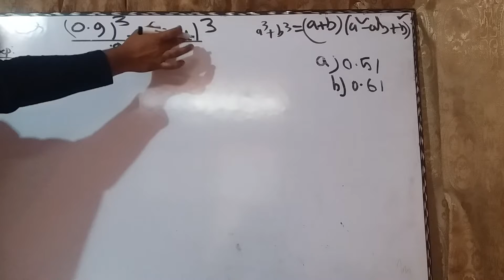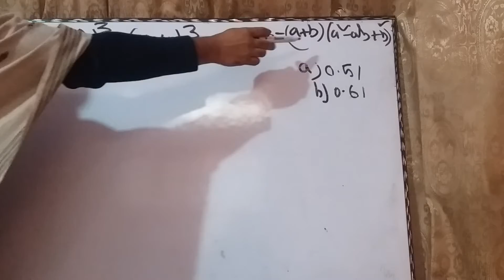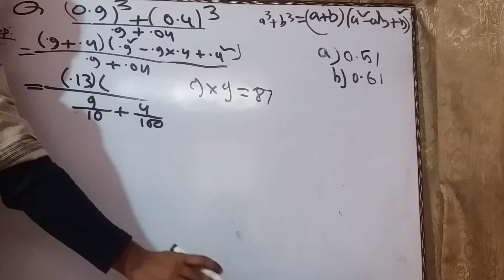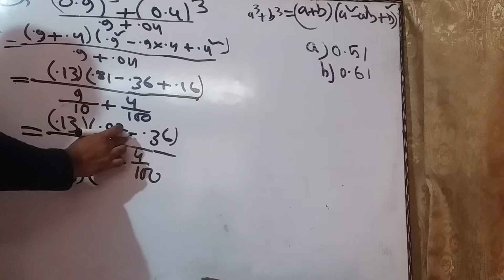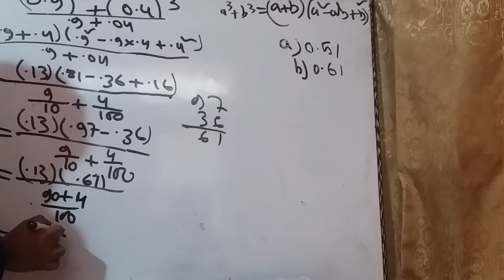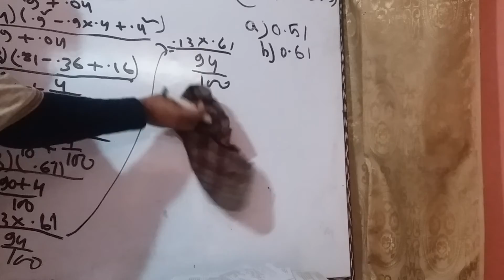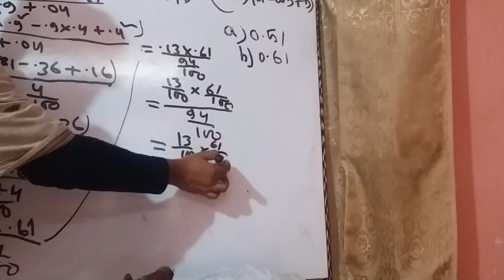(0. 9)^3+(0. 4)^3/ .9+.04 = what?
Confidence Mathematics  চ্যানেলের সঙ্গে থাকুন
We upload all important math problem and solution to help you  BCS, Banking ,GOVERNMENT EXAM and Competitive Exam"

Bcs math
Bank math
Mental ability
bcs math
Jobs math
Competitive math
simplification  math
School math
College math
Math short tricks
Math shortcut
simplification math simplification